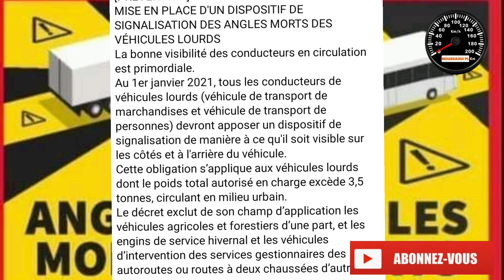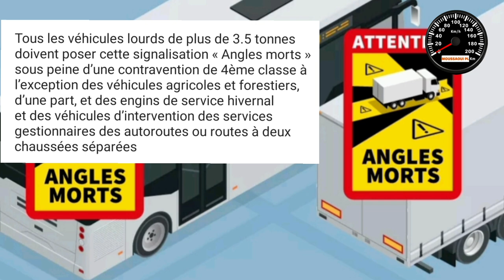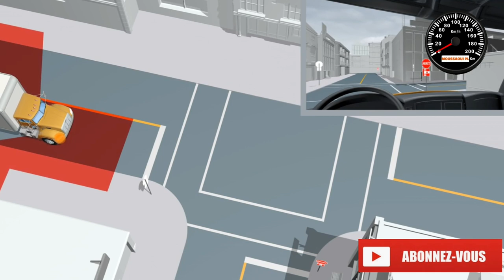1 er janvier 2021 : Nouvelles réglementations poids lourds pour les angles morts disponible.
1 er janvier 2021 : Nouvelles réglementations poids lourds pour les
angles mors disponible.
Nouvelles réglementations poids lourds
angles mors

Cette signalisation doit être apposée sur les côtés et à l'arrière du véhicule afin d'être visible des cyclistes
 des piétons et des utilisateurs d'engins de déplacement personnels circulant sur la voie publique.
Ceux-ci ne sont pas toujours conscients de l'impossibilité pour le conducteur du poids-lourd de percevoir leur présence, ce qui occasionne des accidents parfois mortels, par exemple lorsque le conducteur prévoit de tourner alors qu'un cycliste est présent sur le côté du véhicule.

قانون جديد 2021 يخص الشاحنات اكثر من 3,5 طن ما فوق والمركبات لنقل الاشخاص من 9 مقاعد ما فوق
les conducteur poids lourds